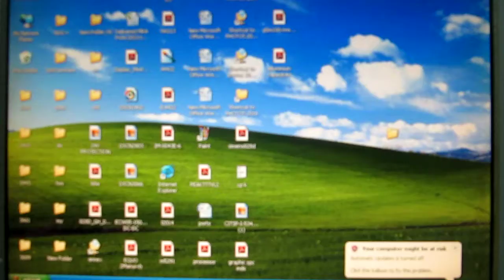Fortec SYS OPFLCD.REICH.V2 display unit Repairs @ Advanced Micro Services Pvt.Ltd,Bangalore,India